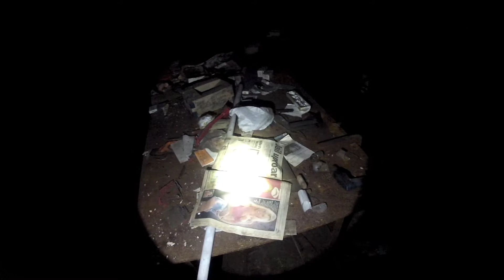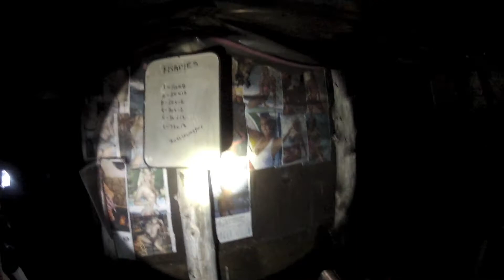Sketchy Abandoned Machine Shop Night Explore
Had to walk 10 minutes down a dark path to make it to this property. Pitch black inside. This is a barn from the early 1900's that was converted into a machine shop. I have more footage of the actual farm house. Will post it in another video.
At one point we ran to the door because I saw it start to close then clicked like it was being locked. We both immediately thought we had been trapped inside. I guess it was just the wind, but this place gave us the creeps.